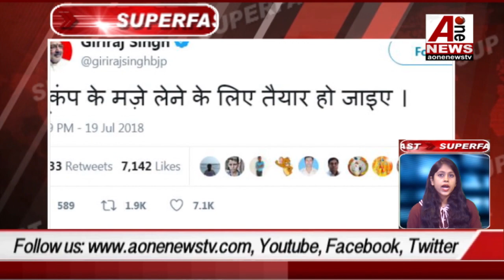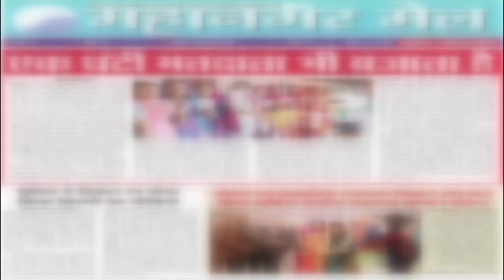राहुल गांधी के PM पर वार के बाद फ्रांस सरकार का बयान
France government statement after Rahul Gandhi's stint on PM